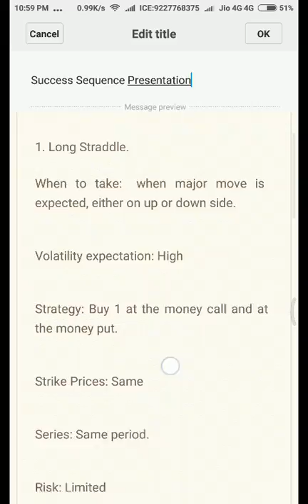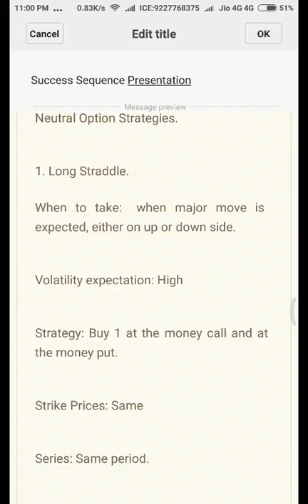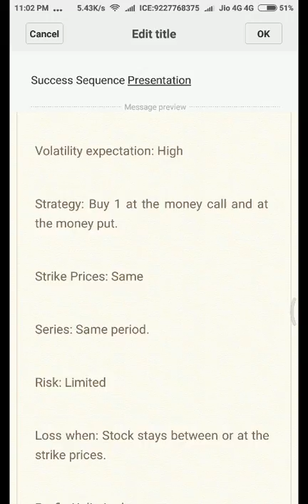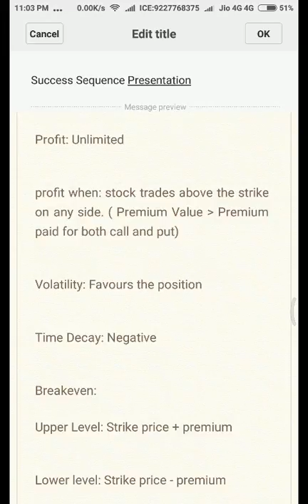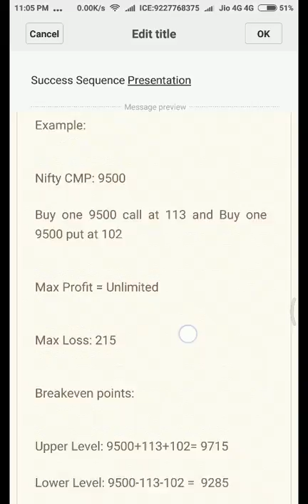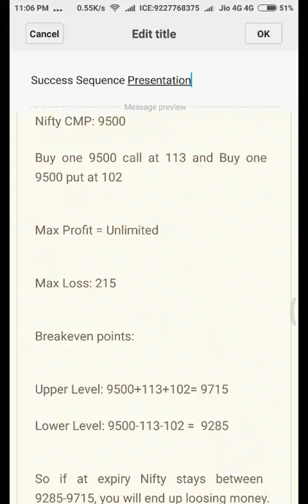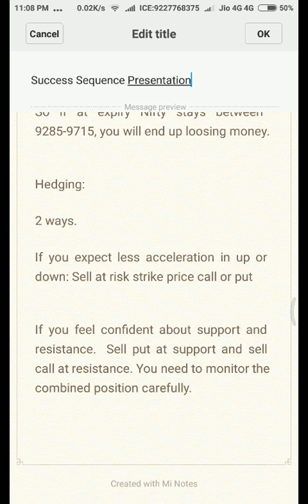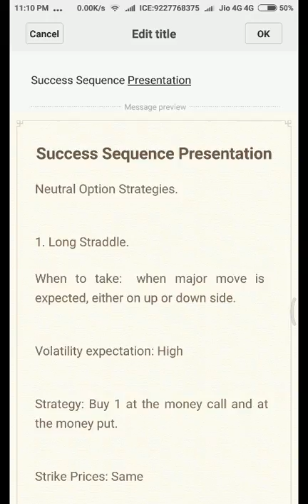Market Neutral Option Strategies: Long Straddle explained in Hindi with example.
Success Sequence Presentation

Neutral Option Strategies.

1. Long Straddle.
When to take:  when major move is expected, either on up or down side.

Volatility expectation: High

Strategy: Buy 1 at the money call and at the money put.

Strike Prices: Same

Series: Same period.

Risk: Limited

Loss when: Stock stays between or at the strike prices.

Profit: Unlimited

profit when: stock trades above the strike on any side. Premium Value  Premium paid for both call and put

Volatility: Favours the position

Time Decay: Negative

Breakeven:
Upper Level: Strike price + premium

Lower level: Strike price - premium

Example:

Nifty CMP: 9500
Buy one 9500 call at 113 and Buy one 9500 put at 102

Max Profit = Unlimited

Max Loss: 215

Breakeven points:

Upper Level: 9500+113+102= 9715
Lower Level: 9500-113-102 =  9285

So if at expiry Nifty stays between 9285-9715, you will end up loosing money.

Hedging:
2 ways.
If you expect less acceleration in up or down: Sell at risk strike price call or put

If you feel confident about support and resistance.  Sell put at support and sell call at resistance. You need to monitor the combined position carefully.